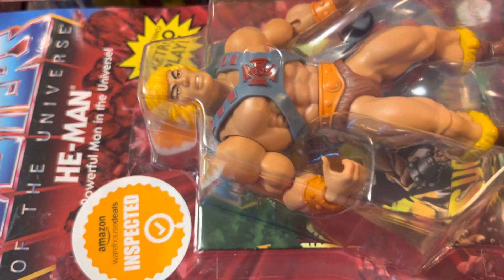Masters of the universe origins collection/Downtime